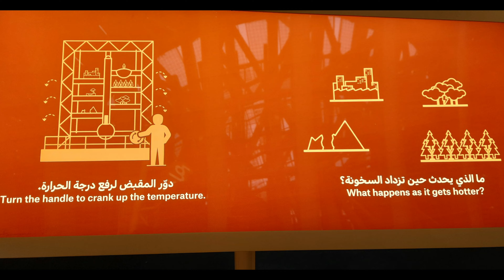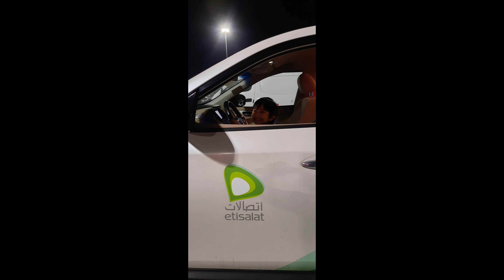DUBAI EXPO 2020 visit